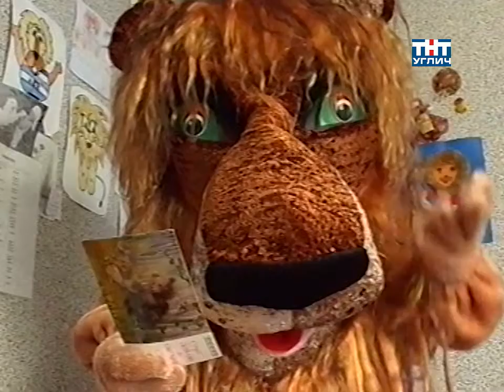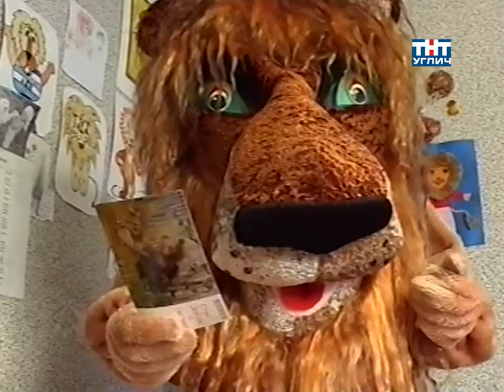У Лёвушки в гостях. Басни | 2006